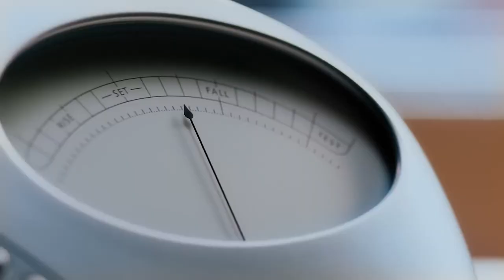Scientology - Decide for Yourself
Agency  : Scientology Media Productions
Campaign : Hello Down There
Advertiser : Squarespace
Brand  : Squarespace
Length  : 30 Seconds
Posted   : Feb 02, 2024

In this Movie Ad we’ll walk you through:
The Scientology Super Bowl ad titled "Decide for Yourself" aims to demystify and invite curiosity about the Church of Scientology by providing an insiders' peek into its beliefs, practices, and community initiatives.

TIMESTAMPS :
00:00 Scientology - Decide for Yourself
Plot :
The ad unfolds with captivating visuals, offering a rare glimpse inside a Church of Scientology, inviting viewers on a visual journey to explore the religion's core tenets. The narrative emphasizes the Church's commitment to openness, showcasing the Public Information Center as a hub for accessible knowledge. It highlights Scientology's spiritual technology, humanitarian endeavors, and global community initiatives, all while encouraging viewers to "Decide for Yourself." The commercial concludes with an invitation to explore the Church's diverse experiences and initiatives across continents through its network, underlining the Church's dedication to engaging with a broad audience.